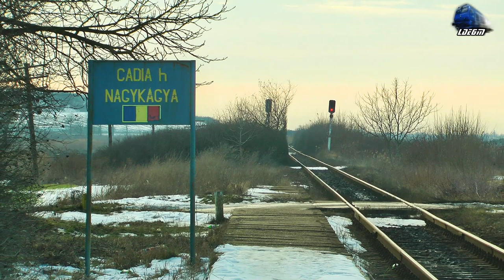R15891 Oradea-Diosig-Săcuieni Bihor-Valea lui Mihai in Halta Cadia Halt [L402] - 16 January 2019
1:R15891 - Oradea - Valea lui Mihai - Automotor Duewag~BR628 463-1 DMU IRC/DB Regio

16 January 2019